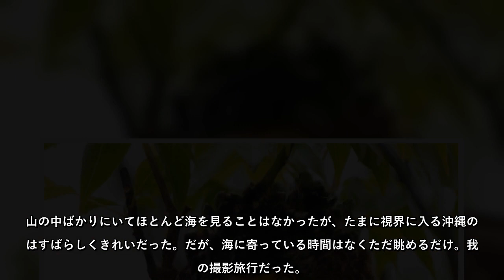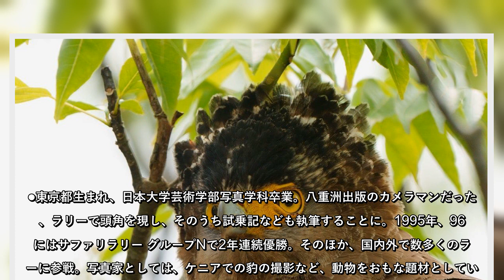貴重な“カンムリ（冠）”ポーズを瞬撮！「三好秀昌のニッポン探訪・取材ウラ話 第16回〜カンムリワシ」